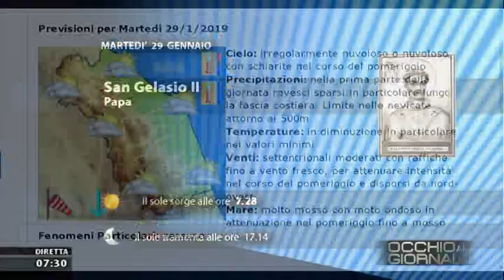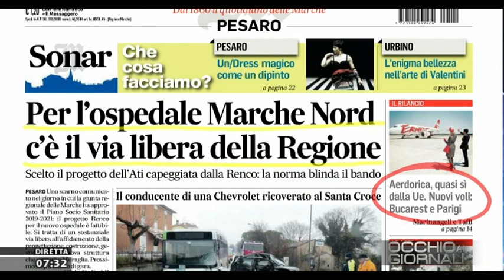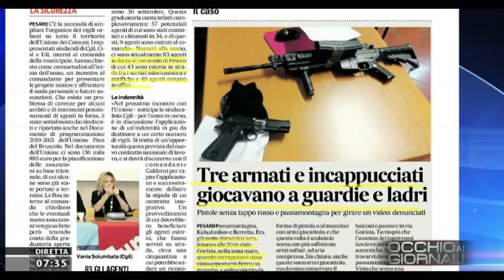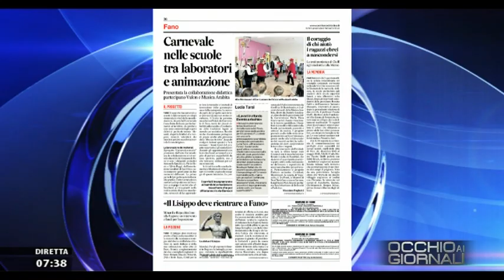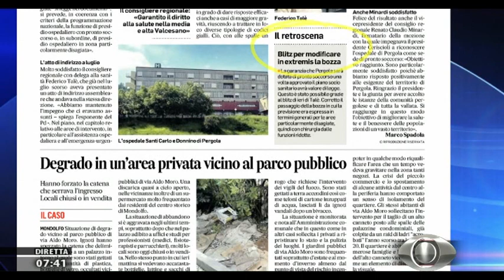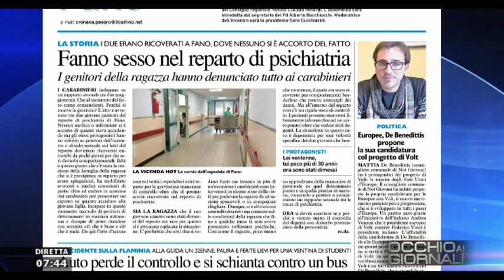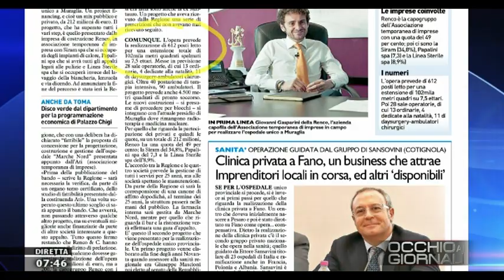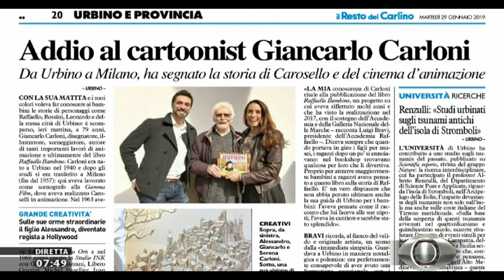Occhio ai Giornali 29 gennaio 2019